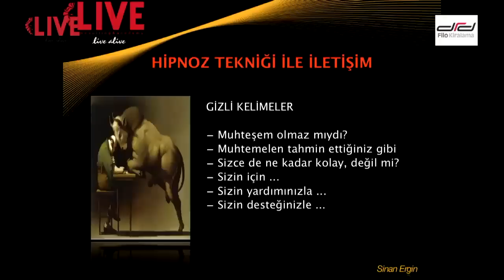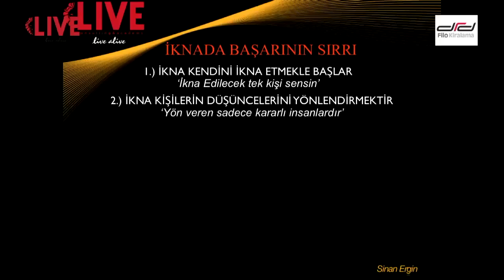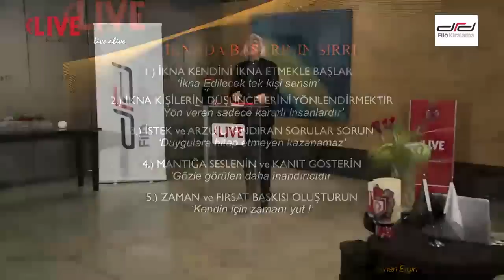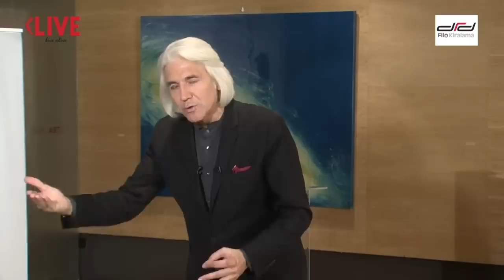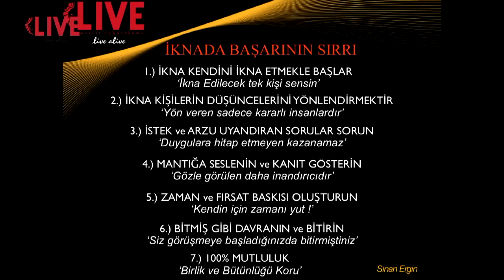BAŞARIYA ULAŞTIRAN HİPNOTİK KELİMELER | Sinan Ergin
Satış ve Pazarlamada Mutlaka Kullanılması Gereken Hipnotik Kelimeler Nelerdir?
SİNAN ERGİN'LE BAŞARININ SIRRI İKNA

Sinan Ergin youtube kanalı livealive'da eğitim, seminer ve etkinlik videoları, en iyi motivasyon konuşmaları ile hayatınızı değiştirecek  bilgiler aktarıyor. Başarı nedir?  Beyni kazanmaya nasıl kodlarsın? Her zamana kazanmak mümkün mü? Başarının Sırrı nedir? Kazananlar nasıl başarıyor? hayatta kazanmak para kazanmak mıdır? beynimizi nasıl kodlamalıyız? hep kazanmaya odaklanmak mümkün mü? Korkudan nasıl kurtulursun, korkudan kurtulma teknikleri, başarılı olmanın sırrı. Her daim korkusuz olmak mümkün mü? Beyin nasıl çalışıyor? Zihin engellerle nasıl başa çıkıyor. Beyindeki kodlamanın sırrı. Kendini motive etme teknikleri, farkındalık, sevgi ve sorumluluk.

En iyi motivasyon konuşması çok yüksek katılım ve yüksek coşku le takip edilmiş, en iyi motivasyon videosu olarak üst sıralara yükselmiş ve en iyi motivasyon videoları arasında yüksek beğeni toplamıştır.  Sinan Ergin için başarının sırrı öncelikle kişinin kendisini yönetmesidir. Liderlik ve liderlik özellikleri öncelikle kendine lider olmak  ve kendini motive etmekle başlar. Kurmuş olduğu liderlik okulu ve verdiği liderlik eğitimlerinde liderlik nedir sorusuna verdiği birinci cevap budur. Başarı teknikleri, motivasyon teknikleri, satış ve pazarlama teknikleri hepsi ilk adımda önce kendini yönetmekle başlar. En çok beğenilen motivasyon konuşmacısı Sinan Ergin motivasyon konuşması kapsamında en önemli konunun bilgi almak değil değişmek olduğunu düşünüyor.
Sinan Ergin doğumumuzdan buyana gelen kodlamalarımızın hep uğraş çalış başarırsın, başarılı olmak istiyorsan çok çalışmalısın, iş hayatında başarılı olmak çok çalış, çabala bir gün müdür olursun, aile hayatında başarılı olmak istiyorsan, mutlu olmak istiyorsan hep çalış çalış çalış... benzeri kodlamaların yanlış olduğunu TAM TERSİ başarının sırrı zaten başarılı olduğunu kabul etmek ve 100% kazanmaya odaklanmak olduğunu söylüyor. Başkalarının başarı hikayeleri dinlemenin ve ya kendimizi başkaları kıyaslamanın çok yersiz olduğunu; bilinçaltı ve beyin kodlamalarımızın farkına varmamızın yeterli olduğunu söylüyor.  Başarı ve her zaman kazanmak için gerekli basit teknikleri veriyor.

HYPNOTIC APPROACH IN SALES  FOR SUCCESS
Hypnotic sales techniques for success in sales and marketing. In this video Sinan Ergin is giving very important secret to use hypnotic words in sales. The hypnotic Approach will help to enhance your sales techniques and will increase your sales and success

►Daha Fazla Motivasyon Videosu İçin

►Daha Fazla Satış-Pazarlama Eğitim Videosu İçin

►Daha Fazla Yönetim Liderlik Eğitim Videosu İçin

Sinan Ergin; Profesyonel kariyerine 1990 yılında Xerox'ta başlayan Sinan Ergin, 13 yıllık Xerox bünyesindeki çalışmaları sırasında Ankara Bölge Müdürü, İstanbul Direk Satış Müdürü, Türkiye Pazarlama ve Satış Direktörlüğü ve Yönetim Kurulu Üyeliği görevini yürütürken; özellikle 2001 yılındaki ekonomik krizde göstermiş olduğu liderlik ve yönetim metodu, geliştirdiği satış ve pazarlama projeleri ile gelişen pazarlara örnek olmuş ve EMEA tarafından başarı ödülüne layık görülmüştür.